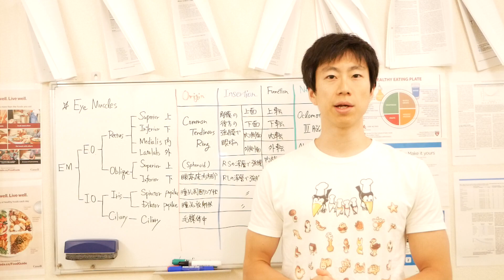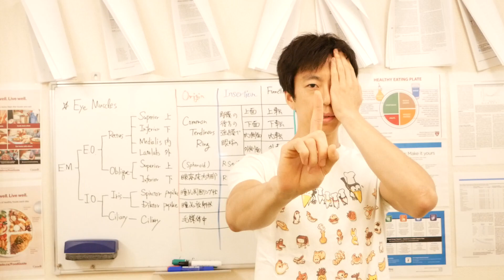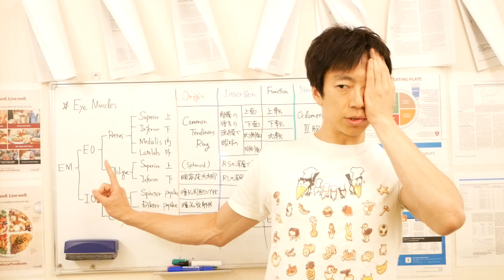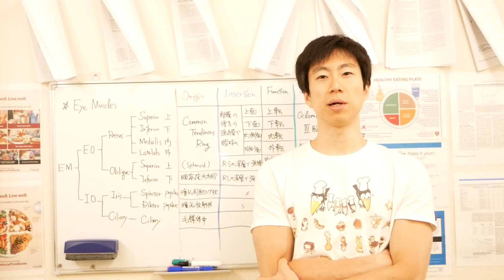【アイ・ラテラルバックウォッチング】月に一度で効果あり！眼精疲労対策のためのトレーニング